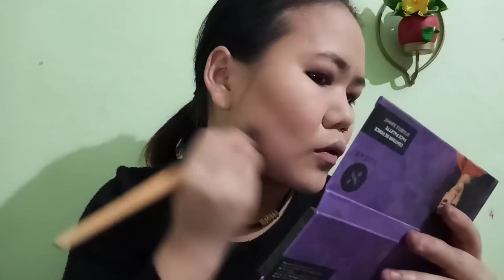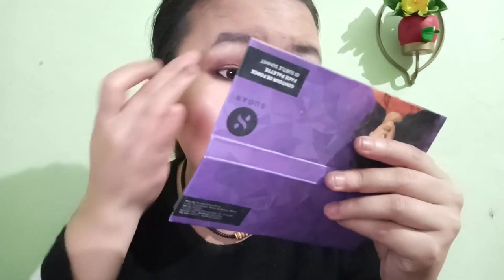Shystyles Inspired Brown smokey Eye with Bold Red Lips makeup look